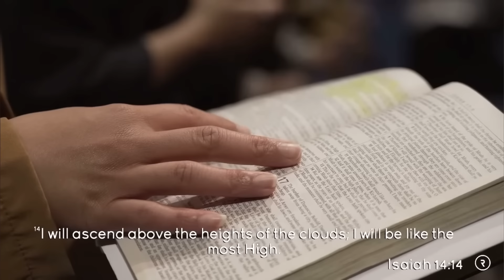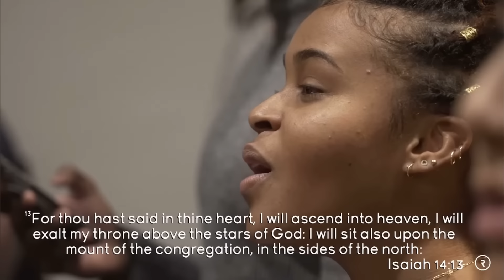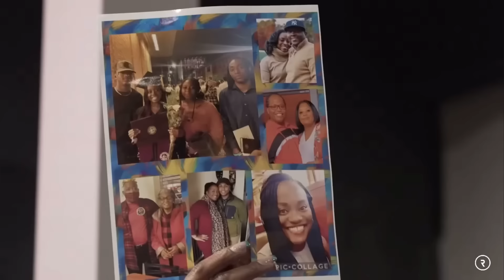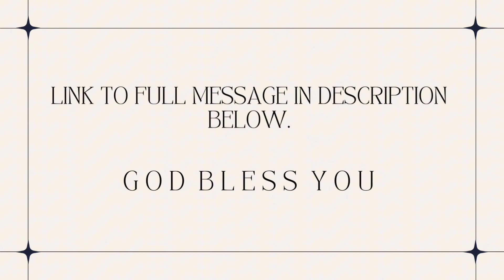The Realm of Clouds 😮 Deep Prophetic Teaching by Prophet Lovy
Prophet Lovy’s full original message: Clouds of Glory (full message below:)